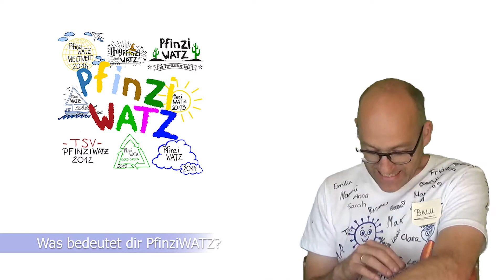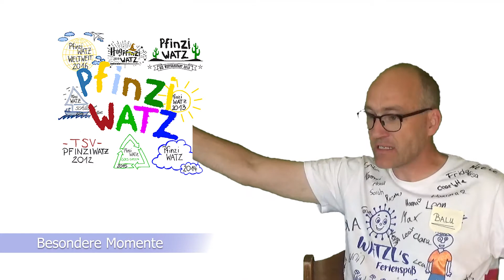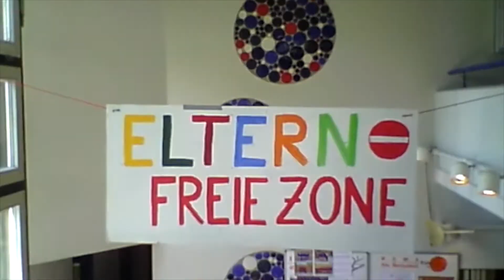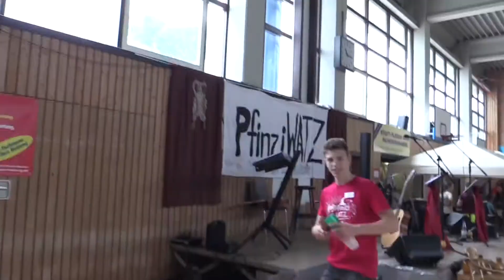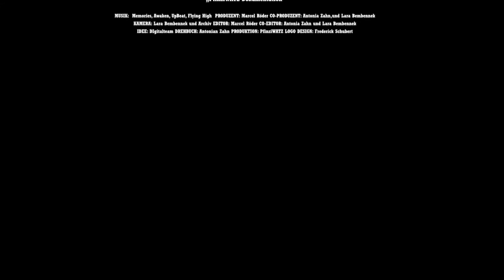PfinziWATZ die Doku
Wie entstand PfinziWATZ? Was steckt dahinter? Woraus ziehen wir unsere Motivation?
Ein ausführlicher Dokumentationsfilm - von unseren Teamern erstellt und mit Begeisterung für Kinder, Eltern, Unterstützer und alles, die noch an PfinziWATZ interessiert sind...
Nicht immer mit der besten Bildqualität, da meisst von unseren kleinen PfinziWATZ'lern gedreht - dafür 100% authentisch :-)